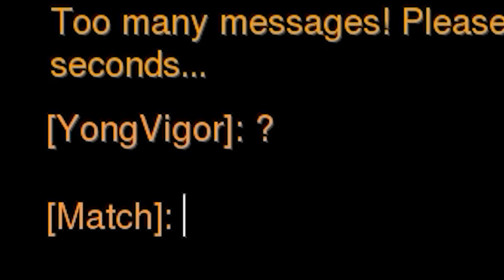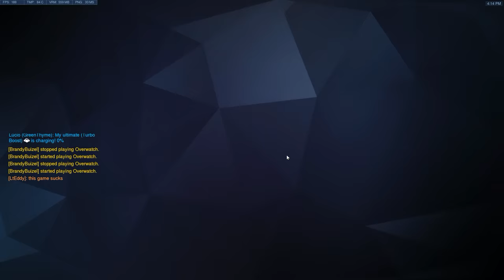"Having Fun Again" | Lucio Ball Highlights [Overwatch]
PARTNER CODES

FANFIT GAMING (The beautiful Dva light)
Dva Neon Light seen in the back of vids!

Lt Eddy
Etobicoke, ON M8Y3Y2

SETTINGS

CSGO Settings:
Sens: 1.25
DPI: 800

Crosshair:
cl_crosshair_drawoutline "1"
cl_crosshair_dynamic_maxdist_splitratio "0.35"
cl_crosshair_dynamic_splitalpha_innermod "1"
cl_crosshair_dynamic_splitalpha_outermod "0.5"
cl_crosshair_dynamic_splitdist "7"
cl_crosshair_outlinethickness "1"
cl_crosshairalpha "225"
cl_crosshaircolor "5"
cl_crosshaircolor_b "86"
cl_crosshaircolor_g "86"
cl_crosshaircolor_r "255"
cl_crosshairdot "0"
cl_crosshairgap "-1"
cl_crosshairgap_useweaponvalue "0"
cl_crosshairscale "0"
cl_crosshairsize "3"
cl_crosshairstyle "4"
cl_crosshairthickness "0.5"
cl_crosshairusealpha "1"

Overwatch Settings:
Sens: 4.0 (All heroes)
In-Scope Relative Sens: 35
DPI: 800

MUSIC

MONSTERCAT SONGS

STREAM HIGHLIGHT INTRO
Title: HOMEBOUND - Feint

PARTNERS